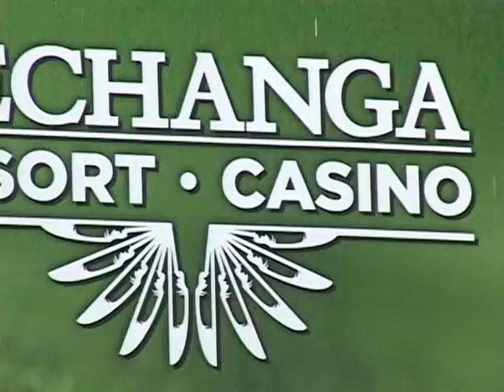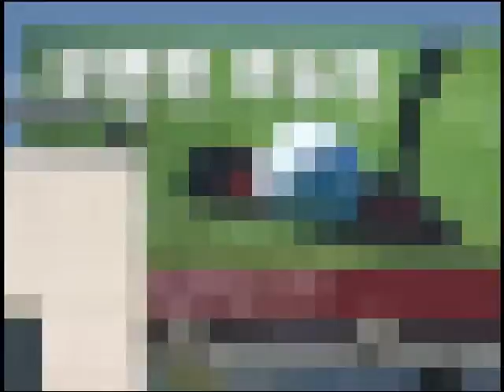0404 카지노 셔틀버스 급증